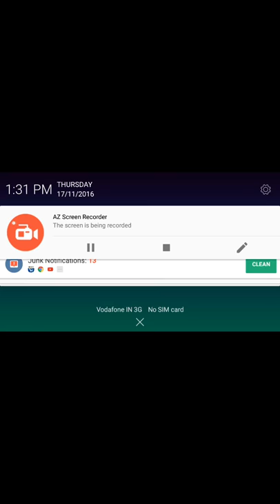Shadow fight 2 - game play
My experience
Shadow fight is very additive game. From 2 month I am playing this game. Very fast. Watch special moves. Weapon, tact. Loved this game. You can install from playstore

and more.

ADDITIONAL INFORMATION

Installs
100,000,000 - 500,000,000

Current Version
1.9.24

Requires Android
3.0 and up

Content Rating
Rated for 12+
Moderate Violence

In-app Products
₹ 14.46 - ₹ 3,114.28 per item

Permissions
View details
Report
Flag as inappropriate
Offered By
NEKKI

Developer
Visit website
116 Gladstonos Street M. KYPRIANOU HOUSE, 3&4 floor, 3032 Limassol, Cyprus.